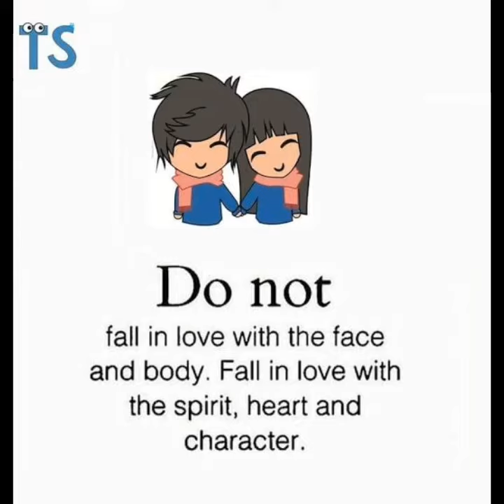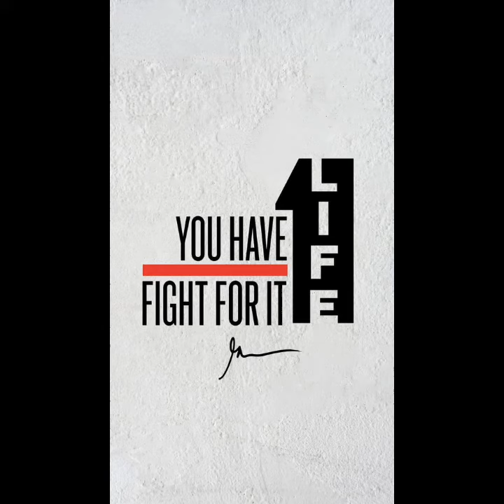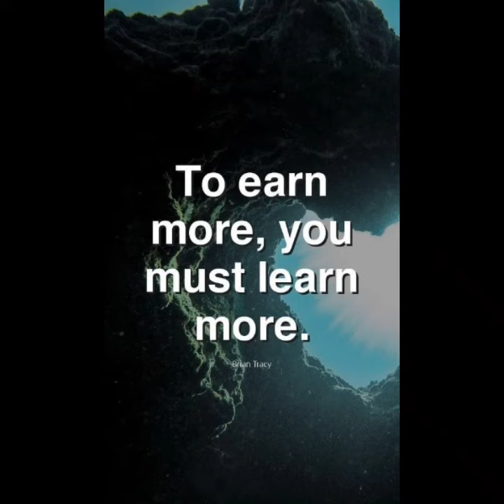Latest Meaningful Images | Deep Meaning Pictures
powerful images,one picture millions words,funny comics,motivational pictures with deep meaning
Soulful Captures